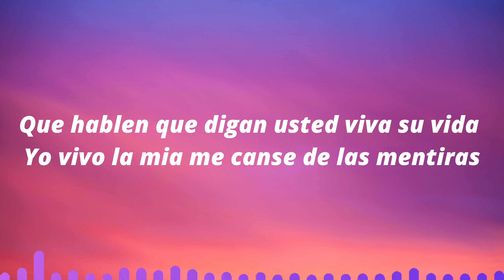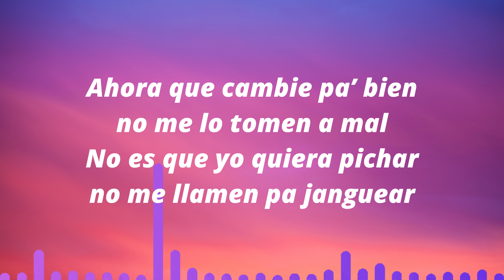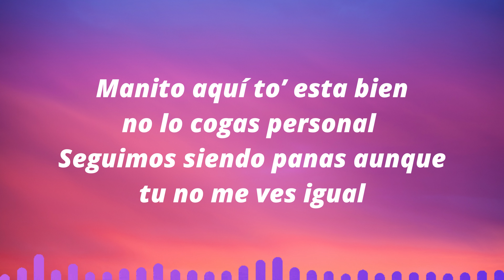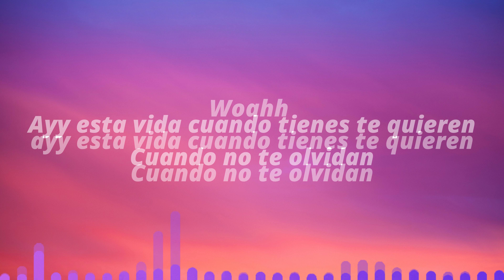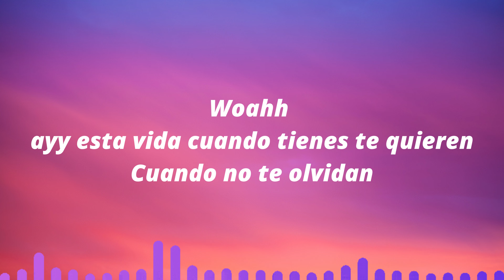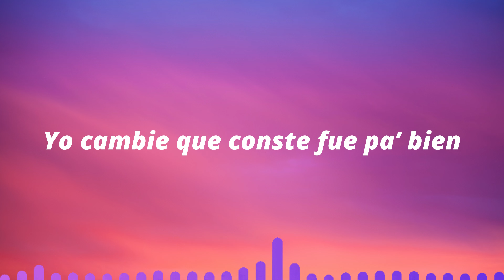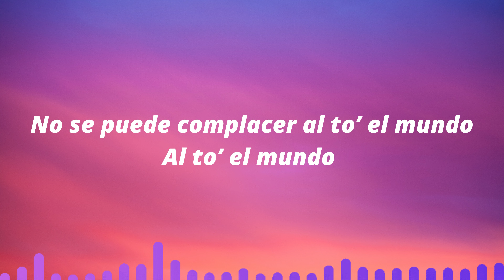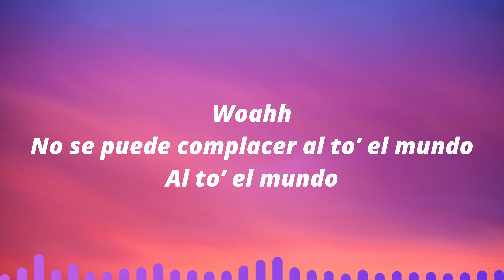Marshmello, Farruko - Esta Vida - Lyrics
M U S I C  G I V E S  E M O T I O N S - W R I T E  Y O U R S - 👇 👇 👇 👇 👇 👇 👇 👇 👇 👇 👇 👇 👇 👇 👇 👇 👇